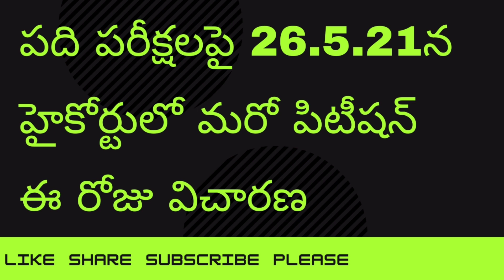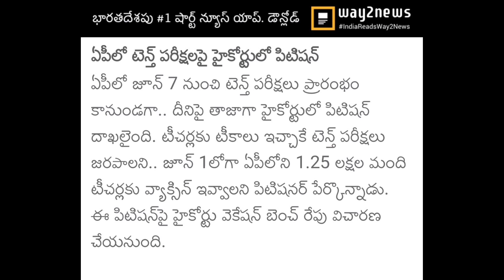another petition put in AP HIGHCOURT for postpone tenth exams 2021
Hii frnds
 No of petitions put in ap highcourt for cancel the exams of both tenth, inter2021. Students irritated with this pandamic situation. We don't know what happens today in high court.